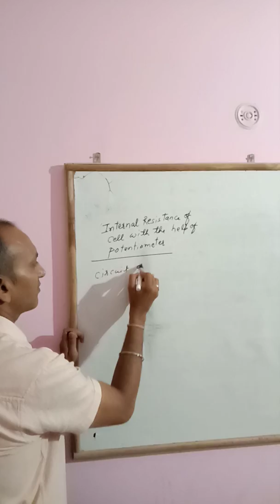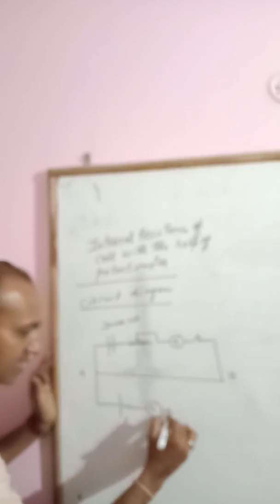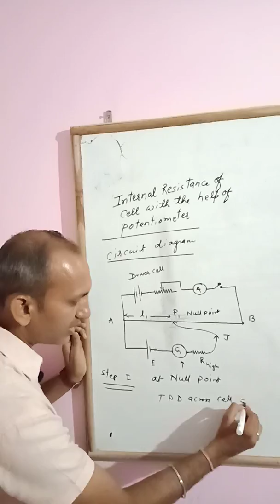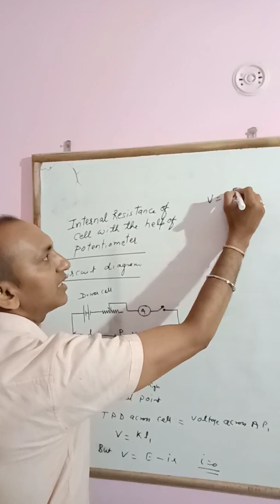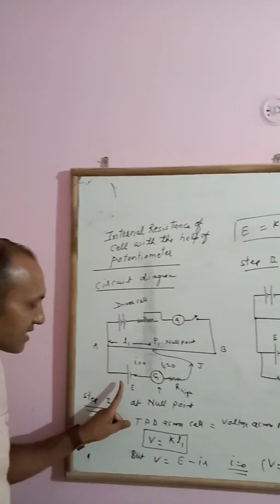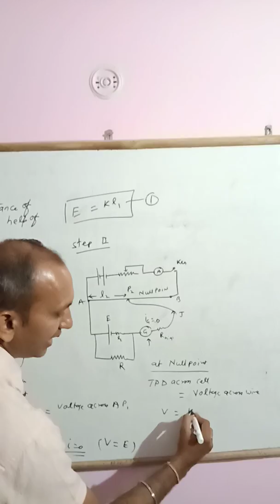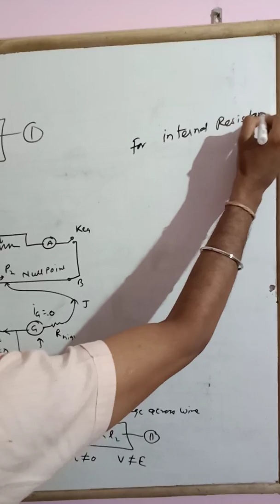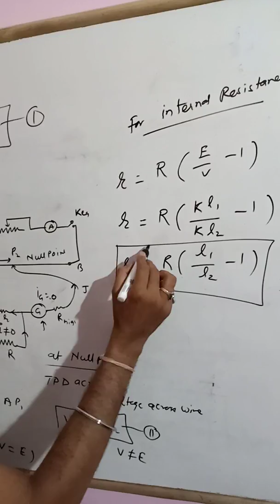Class12,current electricity, internal resistance by potentiometer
Sai physics xi xii  by Dubey sir